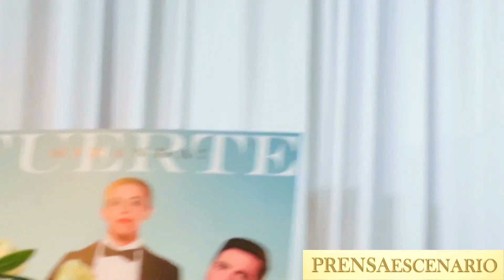MIRANDA - CONFERENCIA DE PRENSA COMPLETA - MEXICO - NUEVO CD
El grupo Miranda presento el día de hoy a los medios de comunicación en la Ciudad de Mexico, su  mas reciente álbum titulado FUERTE.